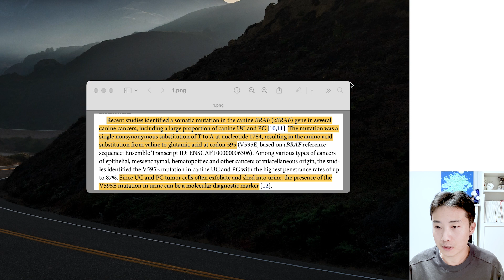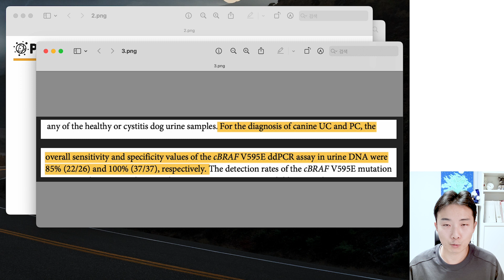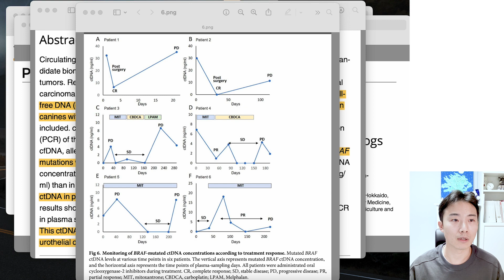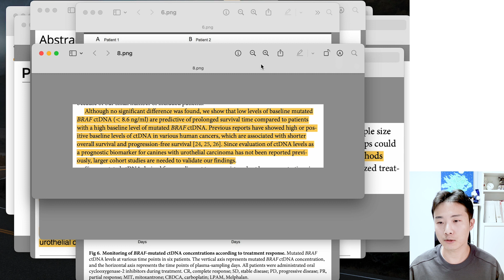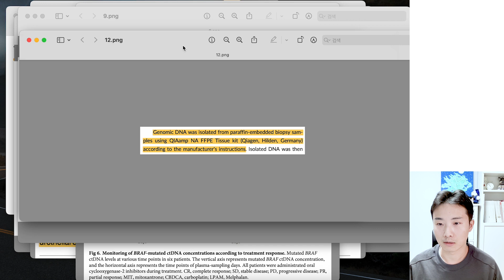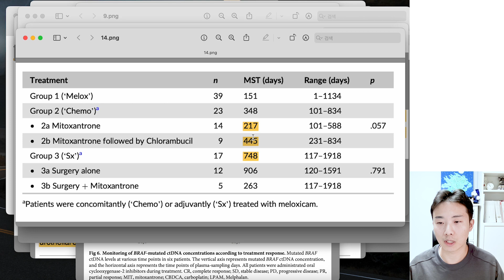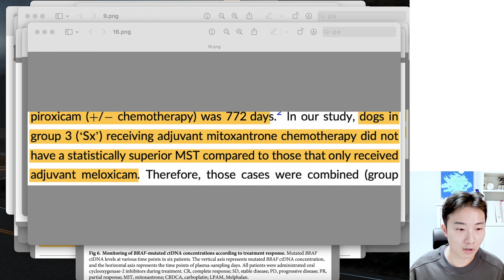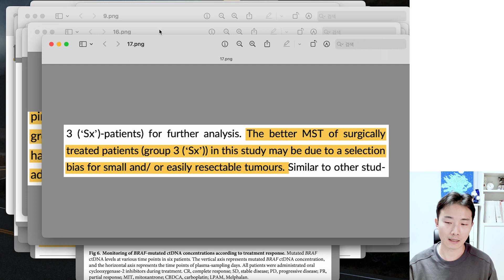[방광종양특집] (2) 방광 종양 개괄 (하편)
많은 선생님들이 림포마 만큼이나 자주 만나게되는 방광 종양에 대한 특집입니다.

해당 분야의 권위자인 Dr. Knapp 의 여러 자료들을 필두로 방광 종양에 대해서 개괄적으로 알아두면 좋을 내용들과 교과서 내의 테이블만 보고 항암 계획을 세웠을 때 생길 수 있는 문제점 등에 대해 간략하게 언급해보는 특집입니다.